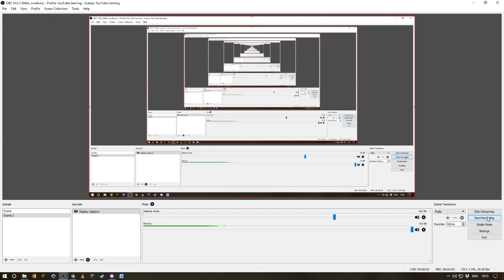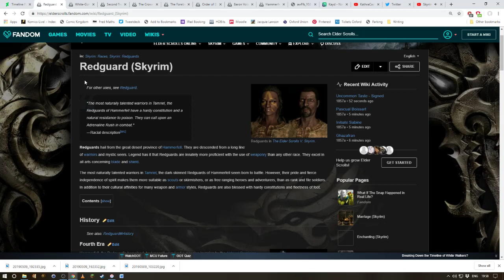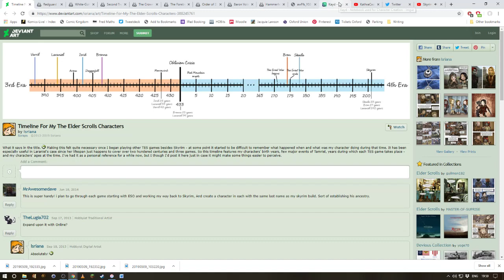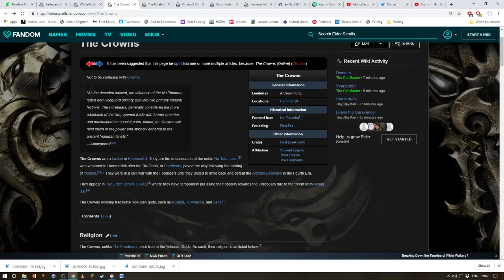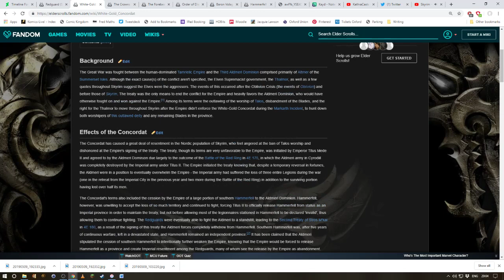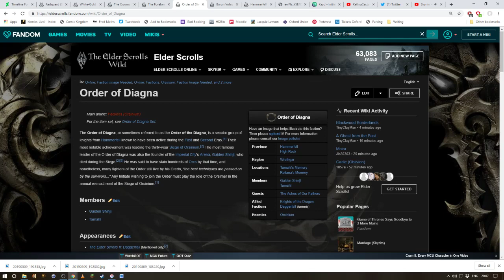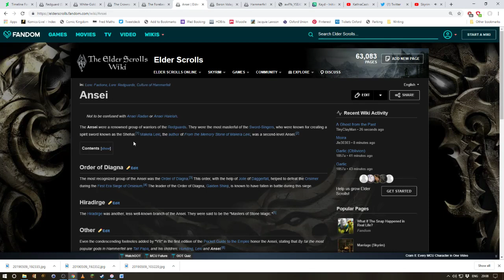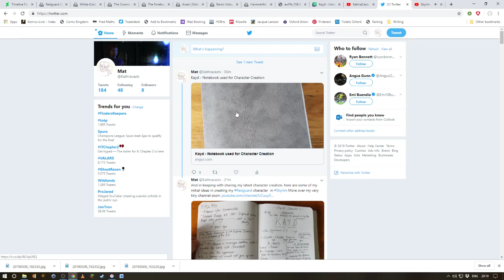Elder Scrolls: Skyrim - Creating a character from Hammerfell Ep 2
In this second video, I explore a little more of Kayd's backstory using the following:

Thumbnail not my own at all - it comes from BeyondSkyrim and has been used without their permission.